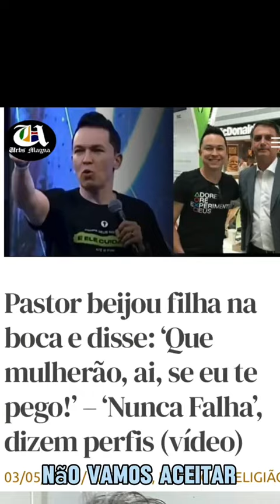PASTORES FAJUTOS : Pastor que viralizou falando que beijaria filha tenta se explicar.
📓📚 - Quer saber mais sobre história/filosofia/educação ? Acesso o link em minha bio para adquirir 4 livros poderosos para seu aprendizado.

Desde já grato.

Me sigam em nossas redes-sociais.